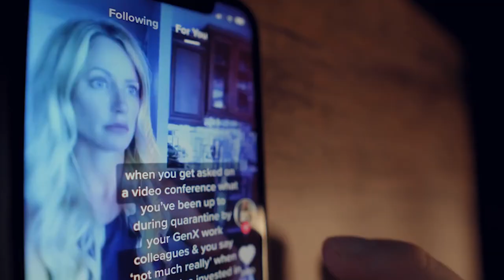Crying dolphin Mom Leads Man To Her Dying calves, But The Man Was Shocked When The Dolphin …